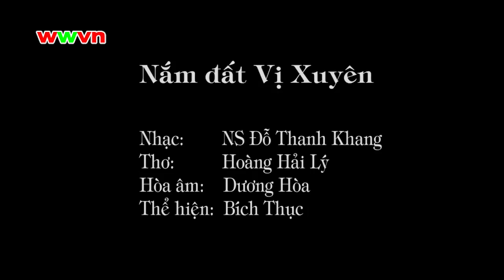1.651 (2). Trận tấn công cuối cùng của Trung Quốc ngày 11/3/1979